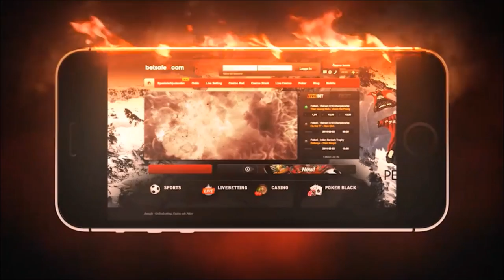Velkommen til David Suvanto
Fredag landede den første af Rungsteds udlændinge i den kommende sæson i Danmark, backen David Suvanto. Det skal selvfølgelig lige kaste en hurtig hilsen af sig med den unge svensker.